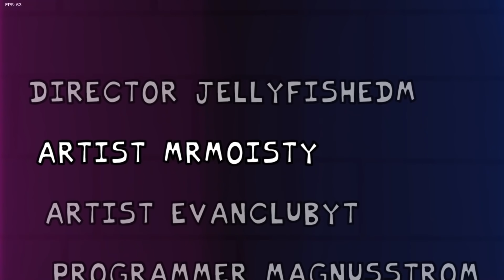Friday Night Funkin' - Perfect Combo WEEK 3 - Neo Mod [HARD]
And here's the last week that is available right now! Can't wait for week 4 to come out, it's probably going to be amazing! Hope you guys enjoy!

0:00 Pico
1:53 Philly
3:32 Blammed